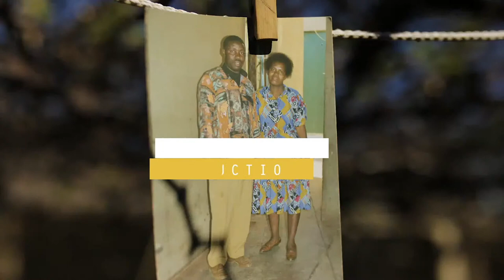30CENT IN HD S1 EPISODE1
30CENT IN HD S1 EPISODE1